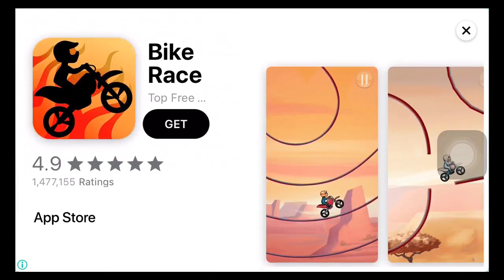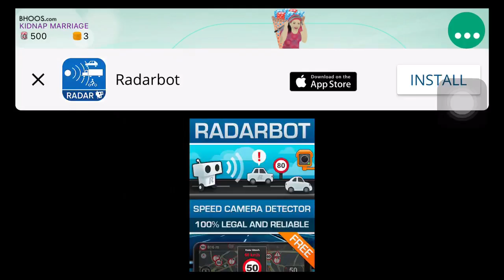Marriage Play With Fun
Marriage Card Game is a iphone game application developed by Ranjan Shrestha. Bhoos.com

I enjoyed this game app and I you are interested you can download this app from

Description From Developer :
Description

- Play in Single Player Mode (with bots). We have a long queue of bots, with varying playing skills and personality. 10 bots are active at a time, and you can keep unlocking new ones as you take away all the chips from the active ones.

- Lots of game variations are implemented, and you can choose them as per game tables. You can play Murder (Maal Dhoos), Kidnap or the Classic. You have options of using Man (Joker) cards and Superman (Photo/Calendar) cards. You can play in different stake levels.

- The user interface provides intelligent hints, automated techniques of cards selections, quick buttons for cards arrangements, and clean fonts/designs; so that you can have all your focus in the game itself.

- You can win a lot of achievements while playing the game and also winning bonuses for most of them. You can also check your statistics and your ranking among the bots in leader-board screen.

- You can also use Center Collection Point Calculator utility when you are playing the game for real. The utility supports lots of variations, saves games and keeps history, tracks dealer, can make player active/inactive, etc.